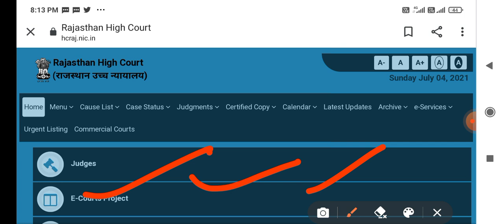Rajasthan High Court LDC Exam Date Declared // Rajasthan LDC ने अभी अभी एग्जाम तिथि की घोषणा